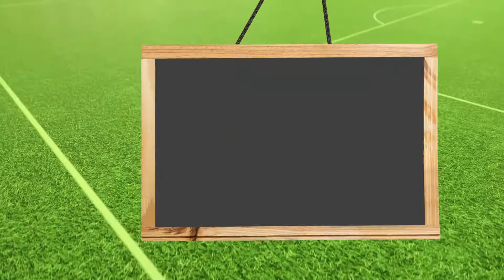KRZYSZTOF PIATEK ft. Pronostici , statistiche , compravendita ect CAMPIONATI EUROPEI 2022/2023